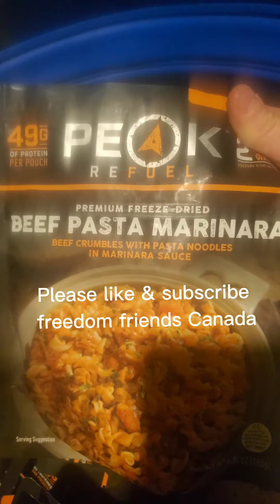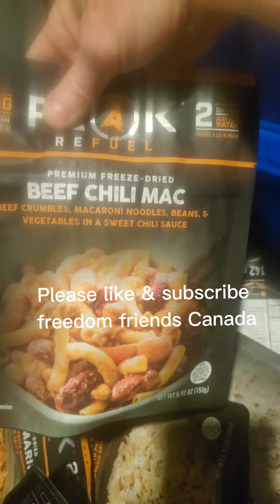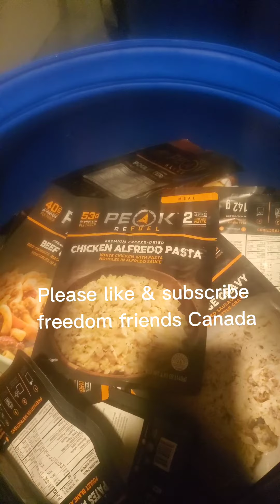AIR WATER FOOD must see! Don't be a refugee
A wise man foreseeeth the evil You will need 42 months water and food